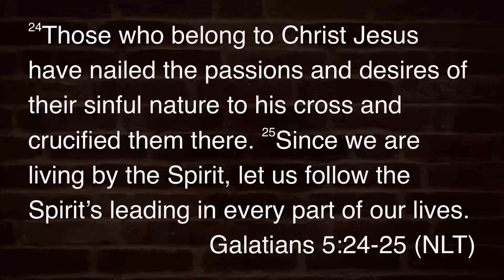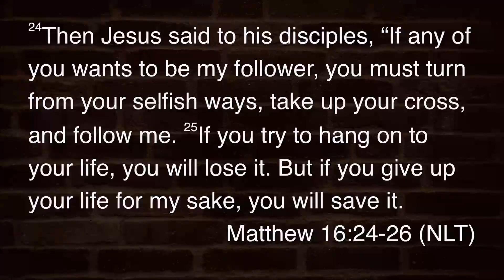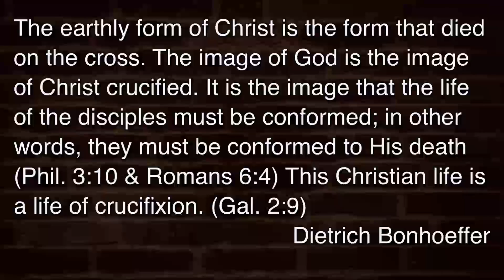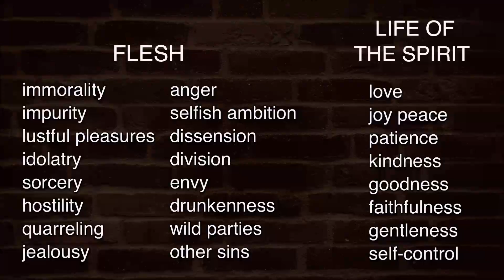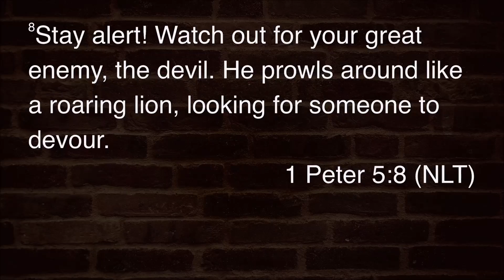Give Up Our Lives